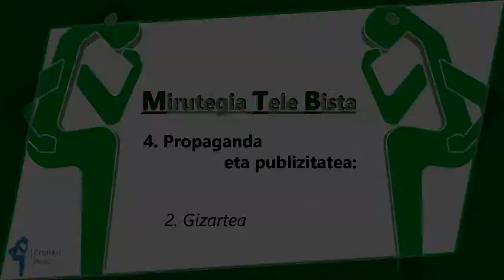MTB-4 Propaganda eta publizitatea (2. atala)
2.atala: publizitateak nola diharduen.